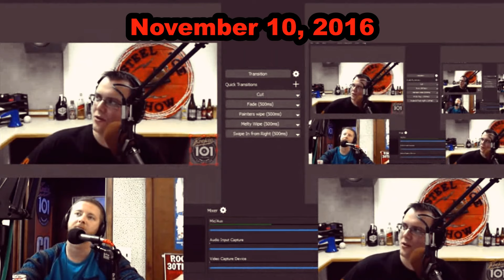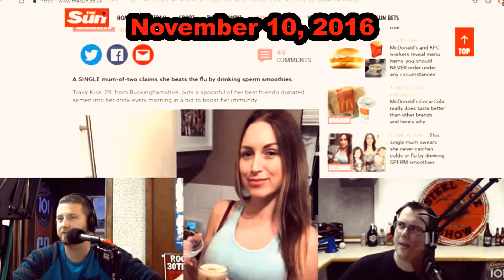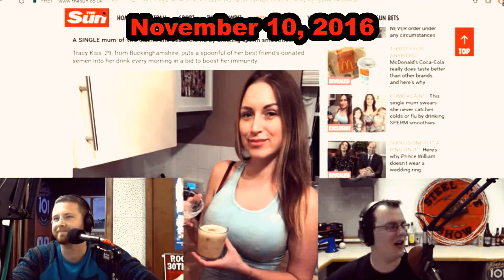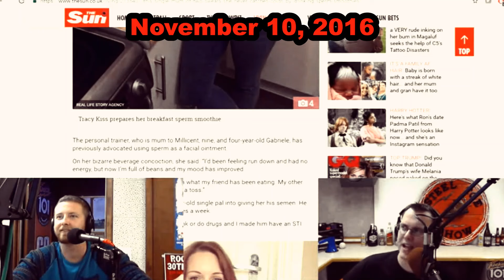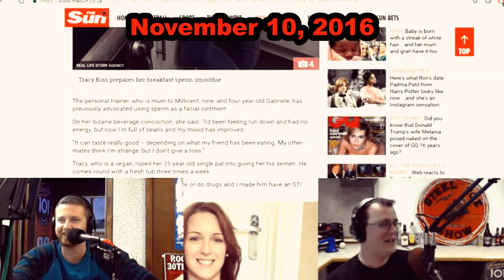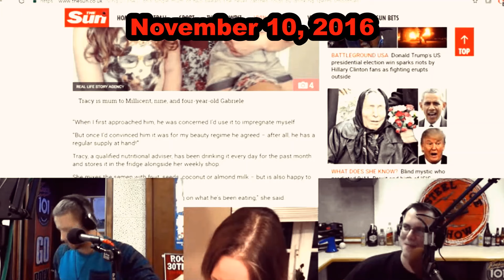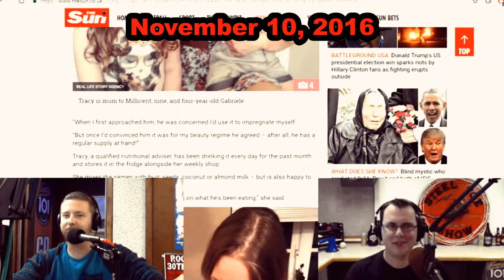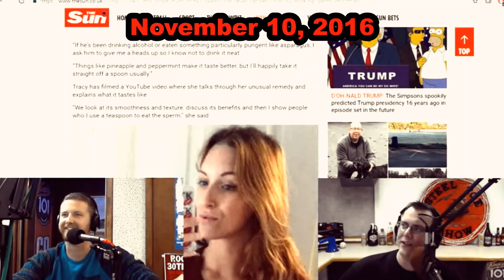Steel Toe Explains Semen Smoothies & Cuckery (Classic Clip)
From @SteelToeMorningShow on November 10, 2016.